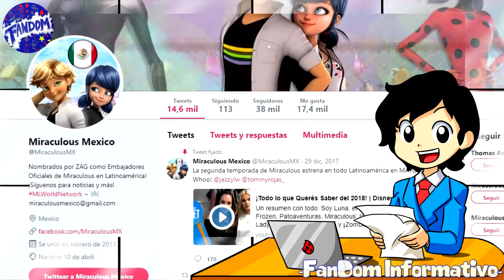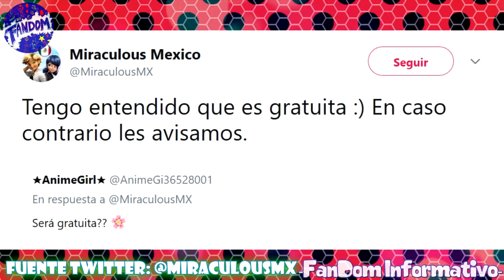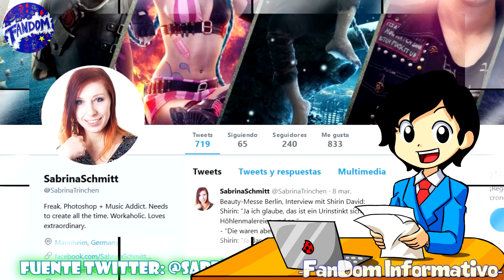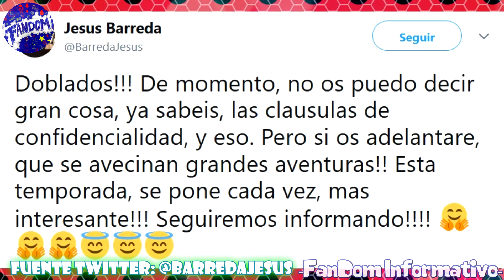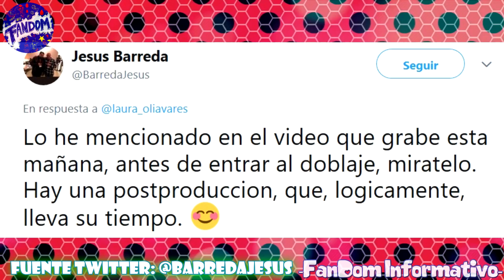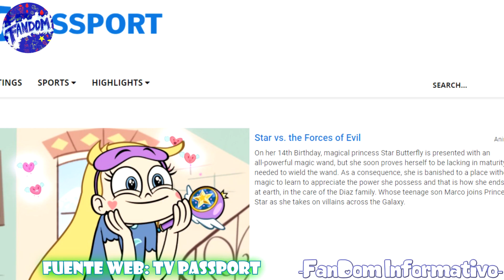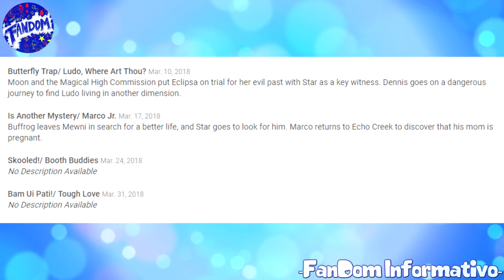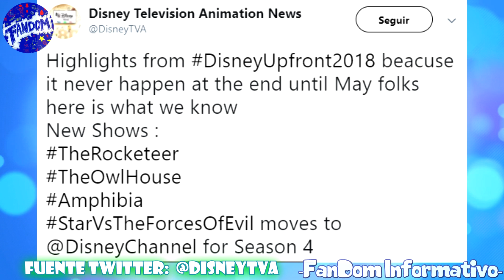Miraculous Ladybug | ¿APARECERÁ LA MAMÁ DE CHLOE?, ¿NUEVOS PODERES ACUÁTICOS?, FECHA DEL JUEGO Y MÁS